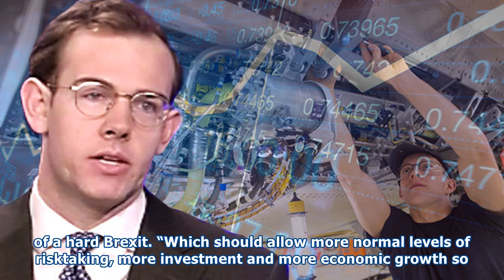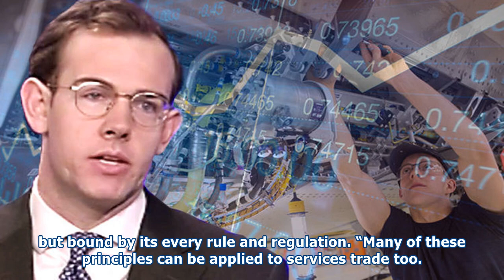Economist claims british economy is on the up - but brexiteers won't like the reason why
Brexiteers hoping for a clean break with Brussels could be upset as the financial guru said chances of a hardBrexit are reduced. Speaking to CNBC, Kallum Pickering a senior economist at Berenberg claimed progress in Brexit talks is lowering uncertainty. He said “I think things will improve a little in 2018 and uncertainty was the major factor weighing on economic activity in 2017.“The growth rate was probably around 1.6 percent in 2018 expect around 1.8 percent. CNBC•GETTYBrexit news Kallum Pickering said the UK economy was on the up“Less uncertainty now that the EU and the UK have made some p...